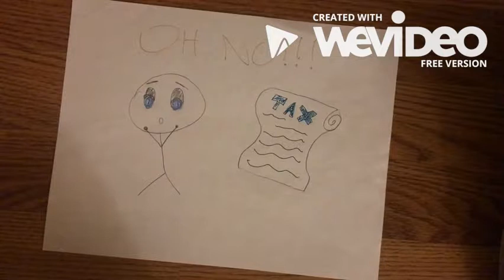Jacksonian Democrats (A California Gurls Parody)